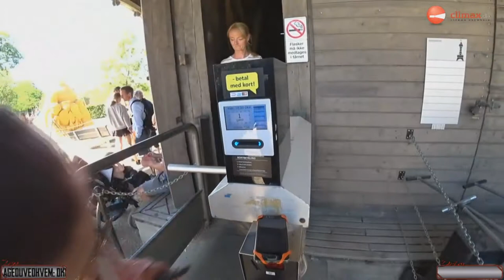IRL Clips - 2018 - Part 1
Several clips from various events - Copenhell, Dreamhack, Climbing, Zoo and much more !